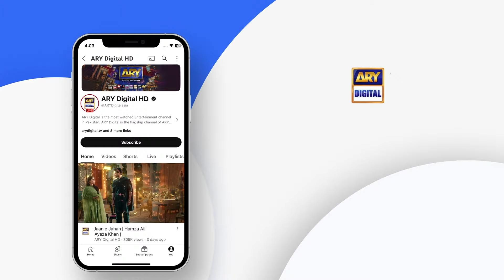Iss Ghar Mein Meri Koi Value Nahi! | Adawat | Fatima Effendi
Adawat Episode 33 | Fatima Effendi | Shazeal Shoukat | Syed Jibran | 13th January 2024 | ARY Digital Drama

Cast:
Fatima Effendi,
Saad Qureshi,
Shazeal Shoukat
Syed Jibran
Dania Enwer
Naveed Raza
Kinza Malik